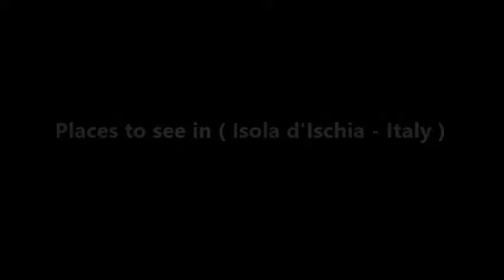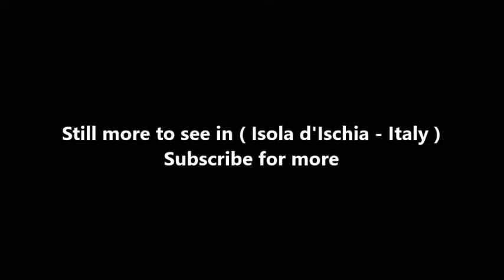Places to see in ( Isola d'Ischia - Italy )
Ischia is a volcanic island in the Gulf of Naples, Italy. It's known for its mineral-rich thermal waters. Hot springs bubble up at Maronti Beach, in the south. East, Roman remains lie beneath the sea floor at Cartaromana Beach. The beach has views of medieval Aragonese Castle, linked to Ischia by a stone bridge. Nearby, 18th-century Palazzo dell’Orologio houses the Sea Museum, devoted to Ischia’s fishing tradition.

Isola d'Ischia is a volcanic island in the Tyrrhenian Sea. It lies at the northern end of the Gulf of Naples, about 30 kilometres (19 miles) from the city of Naples. It is the largest of the Phlegrean Islands. Roughly trapezoidal, it measures approximately 10 km (6 miles) east to west and 7 km (4 miles) north to south and has about 34 km (21 miles) of coastline and a surface area of 46.3 square kilometres (17.9 sq mi). It is almost entirely mountainous; the highest peak is Mount Epomeo, at 788 metres (2,585 feet). The island is very densely populated, with 60,000 residents (more than 1,300 inhabitants per square km).

Ischia is the name of the main comune of the island. The other comuni of the island are Barano d'Ischia, Casamicciola Terme, Forio, Lacco Ameno, and Serrara Fontana. Ischia's main industry is tourism, centering on thermal spas that cater mostly to European (especially German) and Asian tourists eager to enjoy the fruits of the island's natural volcanic activity, its hot springs, and its volcanic mud.

The Aragonese Castle (Castello Aragonese, Ischia Ponte) was built on a rock near the island in 474 BC, by Hiero I of Syracuse. At the same time, two towers were built to control enemy fleets' movements. The rock was then occupied by Parthenopeans (the ancient inhabitants of Naples). In 326 BC the fortress was captured by Romans, and then again by the Parthenopeans.

The gardens, located in Forio-San Francesco, were originally the property of English composer William Walton. Walton lived in the villa next to the gardens with his Argentinian wife Susana. When the composer arrived on the island in 1946, he immediately called Russell Page from England to lay out the garden. Wonderful tropical and Mediterranean plants were planted and some have now reached amazing proportions. The gardens include wonderful views over the city and harbour of Forio. A museum dedicated to the life and work of William Walton now comprises part of the garden complex. There's also a recital room where renowned musical artists perform on a regular schedule.

A botanical garden, located in Forio-Citara Bay, is the result of 50 years of the dedicated work of Captain Giuseppe D'Ambra, the owner of the Villa. Giardini Ravino is a botanical garden with one of the richest collection of cacti and succulents cultivated outdoors in Europe. Giardini Ravino has been the subject of an award from the OPE (European Parliamentary Observatory) for the most ecofriendly property in South Italy.

Villa La Colombaia is located in Lacco Ameno and Forio territories. Surrounded by a park, the villa (called "The Dovecote") was made by Luigi Patalano, a famous local socialist and journalist. It is now the seat of a cultural institution and museum dedicated to Luchino Visconti.

( Isola d'Ischia - Italy ) is well know as a tourist destination because of the variety of places you can enjoy while you are visiting Isola d'Ischia . Through a series of videos we will try to show you recommended places to visit in Isola d'Ischia - Italy